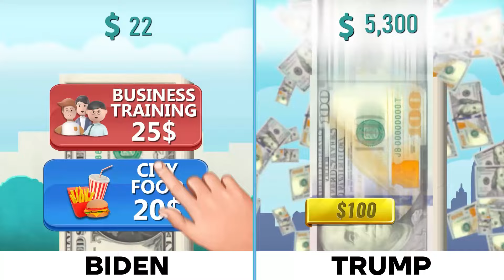video 94 Trump vs Biden 1920x1080